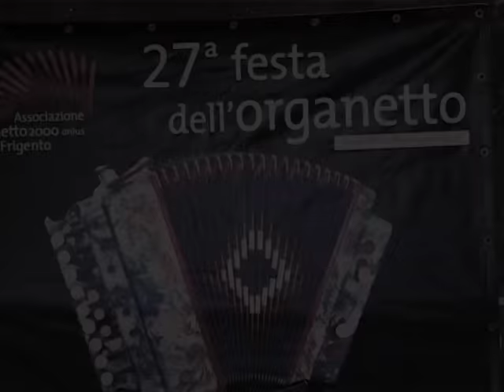27°Edizione della Festa dell'Organetto in Frigento (Av) prima serata 2016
11 Agosto 2016 - Prima serata della Festa dell'Organetto in località Piano della Croce in Frigento (Av). Organizzata dall'Associazione
"Organetto2000 Onlus" con la collaborazione di "C.Della Noce" (Teramo) e "Full Music" Montella.